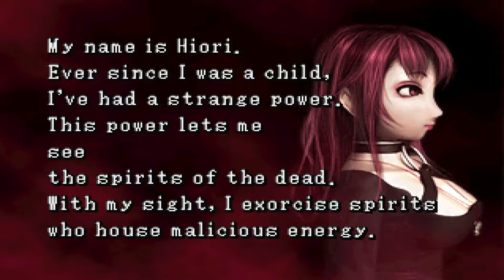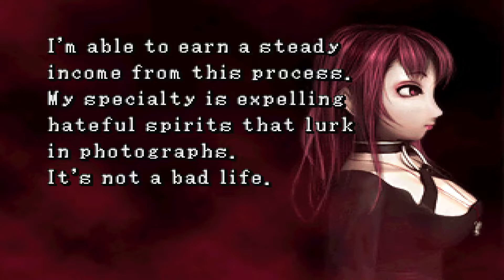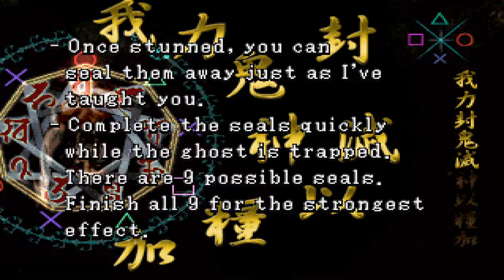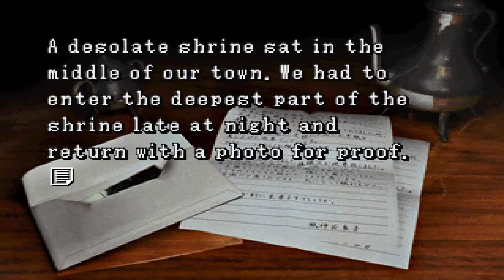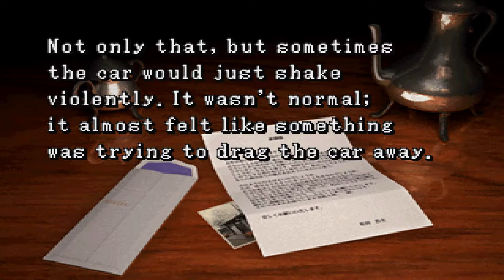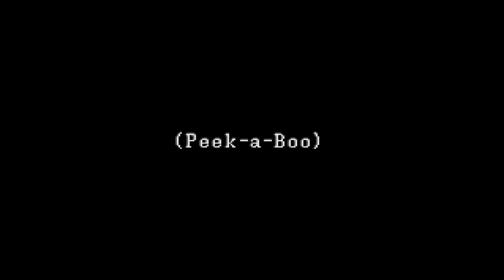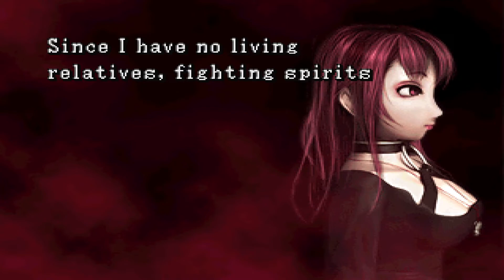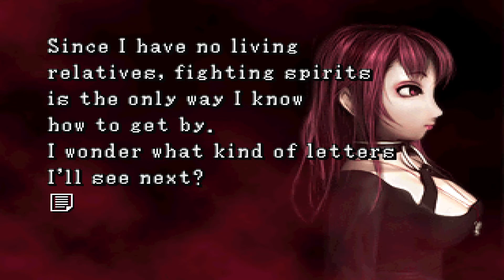Kowai Shashin: Tales in Spirit Photography ~ Chapter 1: The Exorcism Specialist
Kowai Shashin: Shinrei Shashin Kitan (コワイシャシン～心霊写真奇譚～) is a Horror video for the PlayStation.

Developer(s): Media entertainment
Publisher(s): Media entertainment
Platform(s): PlayStation
Release: [JP] 25 July 2002
Genre(s): Action game, live-action game

Join Hiori, an exorcist who specializes in purification through photos, as she takes on requests to shed light on strange things happening in the world. As her exorcisms continue and her powers grow, she finds herself having an insatiable hunger for something not of this world. Will she succumb to the hunger or fight past her cursed past?